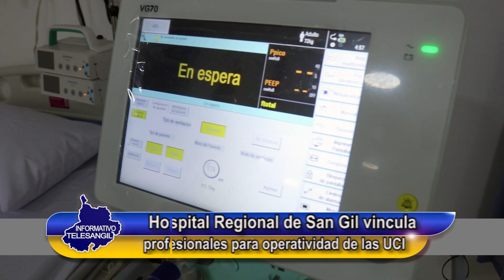La salud del pueblo esta en excelentes manos.